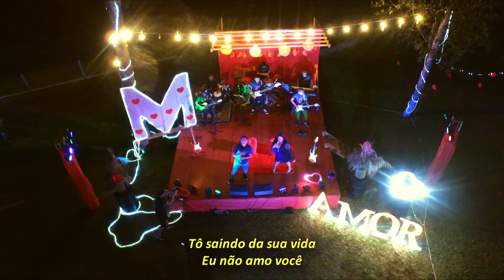Maysa Ribeiro - Ficante - Feat. Renier Ramos - DVD 'Com Amor e Coração' - Ao Vivo em Borba/AM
LETRA:

Eu avisei para não se apegar em mim
O nosso caso era ficar e nada mais

Mas você ignorou
Pra seguir o coração

E agora tá aí
Sem saber o que fazer

Nem vem com essa de querer culpar
Quem sempre te jogou a real

Uou, uou, uou ááhh!

Já tomou tanto tapa na cara
Não aprendeu a lição

O culpado nessa história
É o teu próprio coração

Eu não vou pedi perdão
Eu não tenho nada haver

Tô saindo da sua vida
Eu não amo você